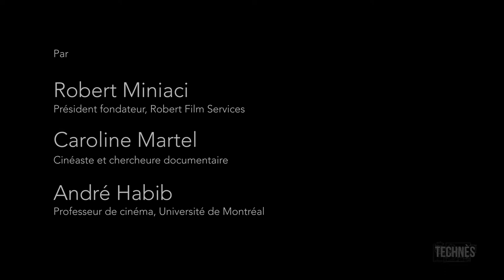Projecteur Zeiss Ikon Favorit 35-70 mm d'Expo 67 - Présentation du projecteur